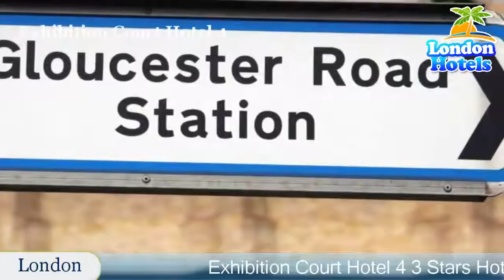Exhibition Court Hotel 4 - London Hotels, UK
Exhibition Court Hotel 4 3 Stars Hotel in London, UK Within US Travel Directory Stay in the heart of London–Show map One of our bestsellers in London! Located in the west side of central London, the Exhibition Court Hotel 4 offers luxury accommodation less than 5 minutes’ walk from Earl's Court Underground Station and a kilometer from the Earl's Court Exhibition Centre.
 Free WiFi is available in public areas.
Bedrooms at the Exhibition Court Hotel are decorated using neutral colours and contemporary furnishings.
 They all come equipped with an en suite bathroom that features free toiletries and a body dryer.
 A continental breakfast is included in all room rates.
Hyde Park and The Natural History Museum are only a 15-minute walk from the hotel and Stamford Bridge, home of Chelsea FC, is a 25-minute walk away.
 Both the Science Museum and the Victoria and Albert Museum are 15 minutes’ walk away.
Kensington and Chelsea is a great choice for travellers interested in museums, convenient public transport and culture.

Location in : 25 Collingham Place, SW5 0QF, London ,UK .